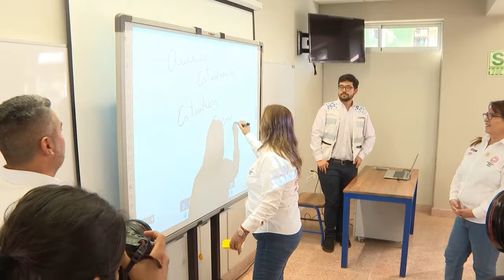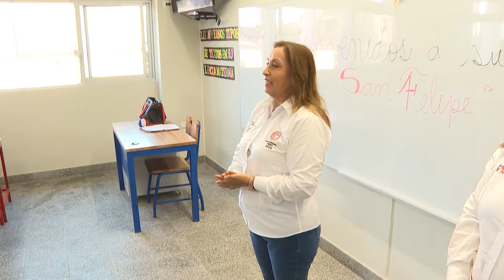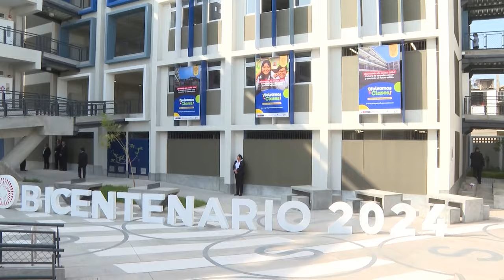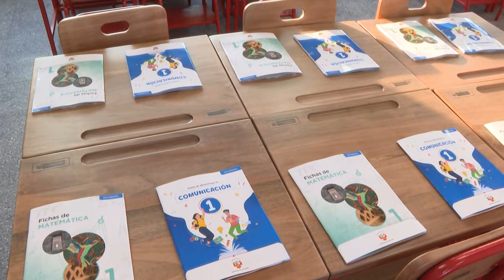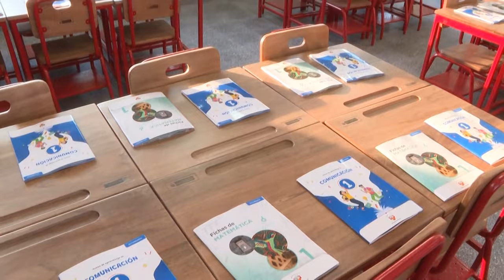La presidenta Dina Boluarte entregó nuevas instalaciones del colegio San Felipe, en comas.